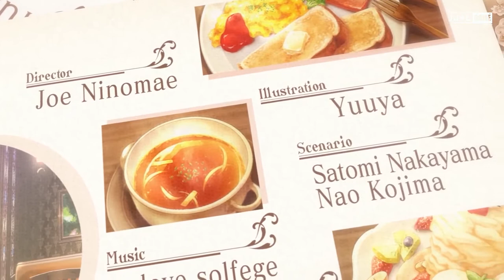Café Enchanté Official Trailer Nintendo Switch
When Kotone inherits her grandfather’s Tokyo café, she discovers the shop holds more secrets than anyone could imagine. The café is a meeting spot for beings from multiple, mystical worlds. You’ll meet the king of demons, a humanoid beast, a fallen angel, and more. And when government agents monitoring non-human activities show up at your door, your new café is about to become a lot more colorful.